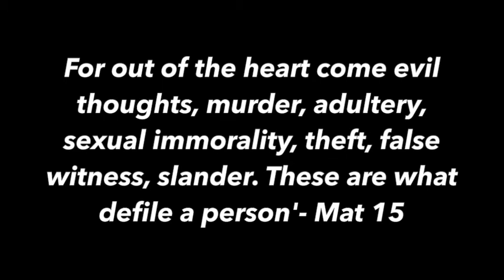'JUST MAKE CANDY' - Contra Thoughts Ep. 37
Mars candy company makes Twix. Twix is a caramel shortbread chocolate bar made by Mars, Inc., consisting of a biscuit applied with other confectionery toppings and coatings (most frequently caramel and milk chocolate). Twix are packaged with one, two or four bars in a wrapper, the new slogan for Twix is "Try both. Pick a side." (Wikipedia)

So what do Nanny witches and boys in dresses have to do with Chocolate and caramel?

What do you think? Watch and find out what I think.